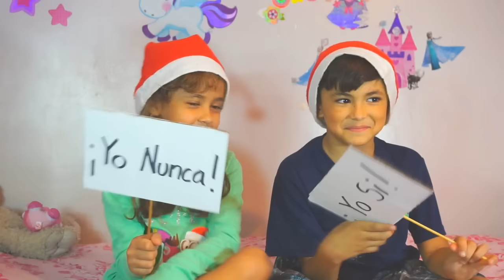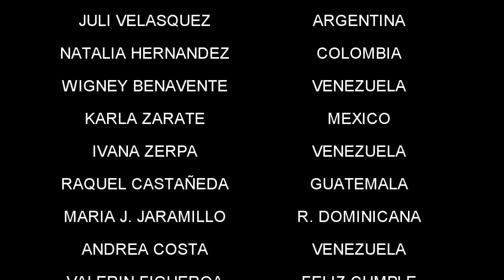YO NUNCA NUNCA CHALLENGE - Valeria Luis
Yo nunca nunca reto con mi amigo Andrés.

Si quieres mas videos solo busca mis listas de reproducción.